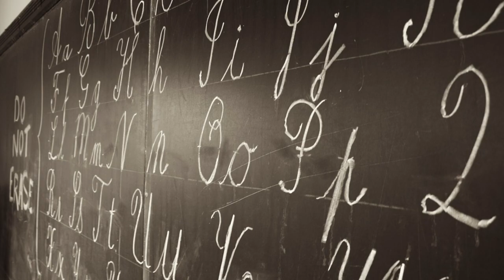We Are Annora - A True Story of Surviving Multiple Personality Disorder Book Trailer 3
Annora's intensifying bouts of amnesia caused her husband to seek marital counseling for them; whereupon, the therapist observed even more abnormal behaviors in Annora. She was subsequently diagnosed with Dissociative Identity Disorder (DID), also known as Multiple Personality Disorder. Buried inner conflicts began to morph into external trouble and at first these troubles seemed to lack sense and organization. With the help of her therapist, Annora battled her disorder and the pieces of the puzzle came together to reveal a carefully hidden secret so devastating, that even Annora was not aware of it.

Annora is a pseudonym for P.S. Marrow

We are nearing the 14 year anniversary of the publication of We Are Annora and she is still selling internationally! If you are curious about Multiple Personality Disorder, now called Dissociative Identity Disorder (DID), or if you have experience with it, I know you will find We Are Annora to be both interesting, informative but more importantly, helpful.

This book is a memoir. It reflects my account of experiences over time. Names, locations and characters have been changed for the benefit of privacy. Some events have been compressed for ease of reading.

Recommended for ages 16 and over.

Thank you to all my readers,
P.S. Marrow

🔹 MY NON-FICTION BOOKS:
We Are Annora - A True Story of Surviving Multiple Personality Disorder

🔹 MY FICTION BOOKS:
1.  Worthless and Other Teens Coping in a Crazy World
2.  The Escape
3.  The Threat
4.  The Awakening
5.  Project Merillat (My SciFi trilogy in one volume)

Bitly.com to create shorty links to my books
Affinity Photo Software
I create my songs and music with:
  1. Nektar 61-Key MIDI Controller
  2. GarageBand Application
  3. Samson USB Condenser Microphone
  4. Skullcandy Headphones
  5. Pyle Wood Microphone Isolation Booth
ProWritingAid Editing Software
Canon EOS DSLR Digital Camera
Some Music and sound effects in my channel’s book trailer
Accompaniment photos and videos in my song videos, Pixabay
iMovies Application
Books published by Xlibris Publishing or KDP